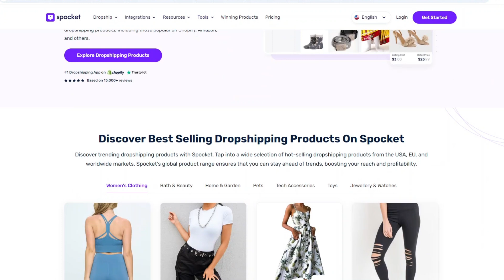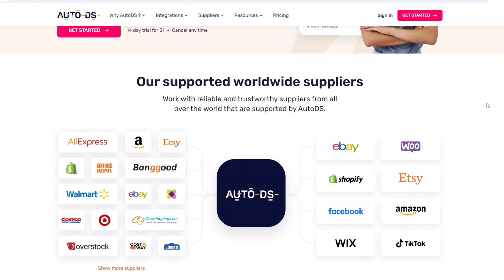Spocket and AutoDS - Worth To Use?